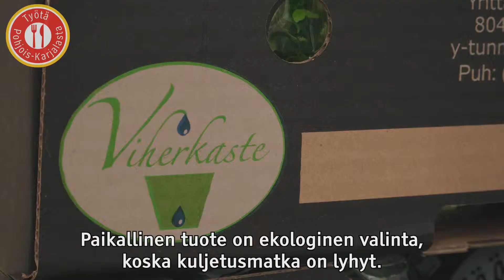Viherkaste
Meillä PKO:n myymälöissä myydään yhä enemmän omassa maakunnassa valmistettuja tuotteita. Haluamme näin lisätä koko maakunnan ja sen ihmisten hyvinvointia. Pidetään yhdessä Pohjois-Karjalan puolta!